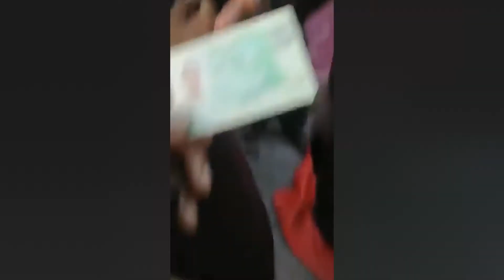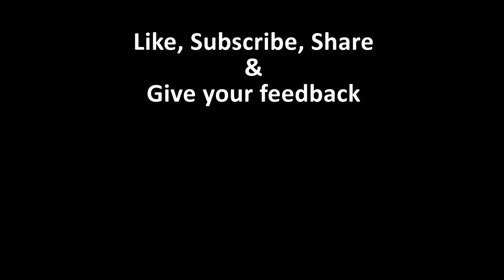Another Sad incident in Karachi | Pakistan | Info Hut